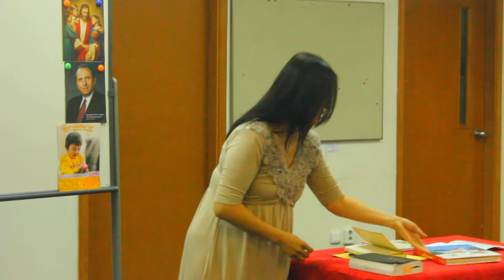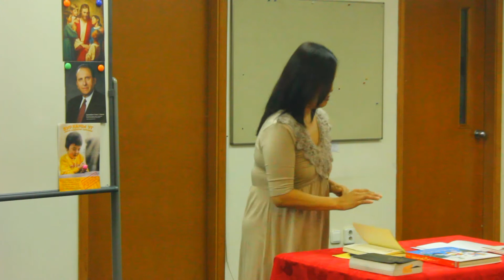Хүүхдийн хэсгийн сар тутмын сургалт Дуламжав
Be One Entertainment